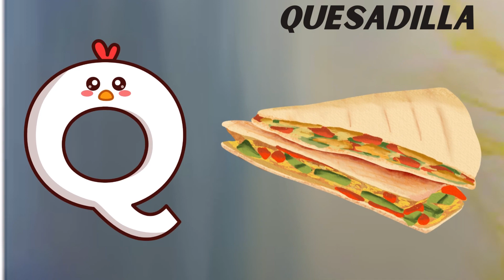Abc Song | Abc Phonics Song | Phonics Song For Toddlers | Alphabet Song For Kids | Nursery Rhymes